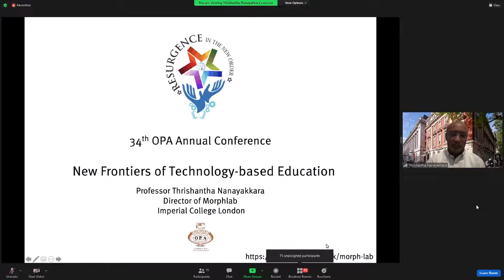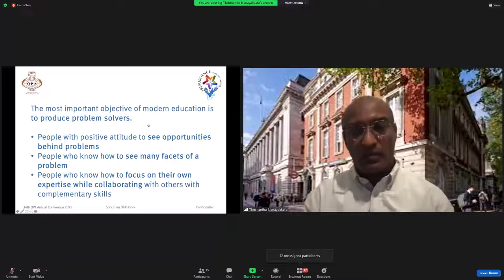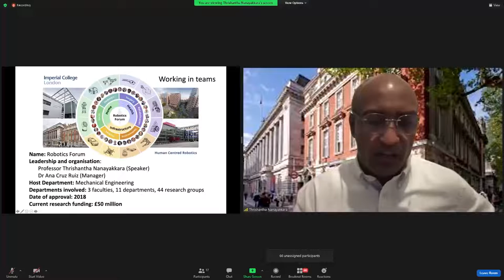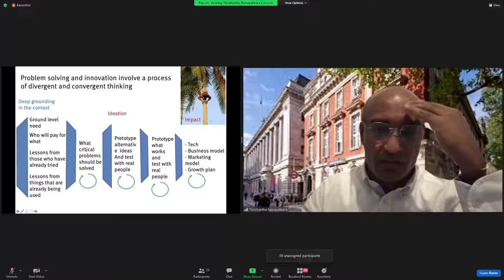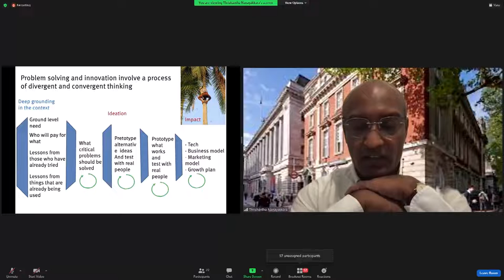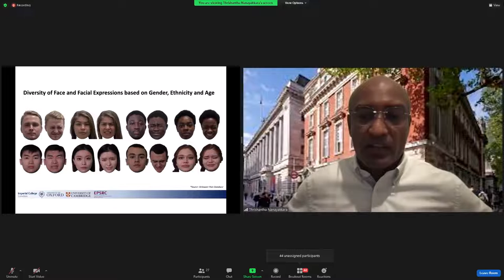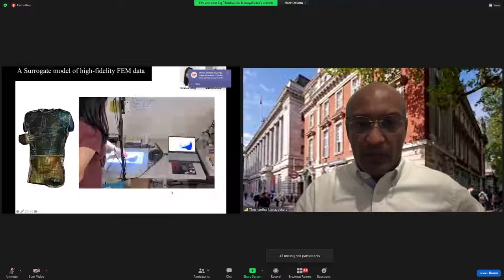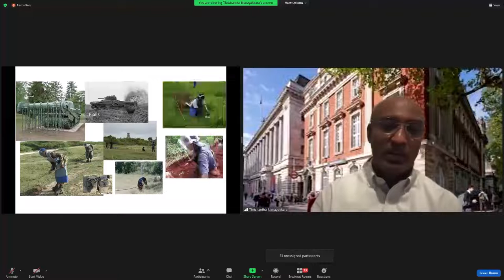Prof. Thrishantha Nanayakkara | RESURGENCE IN THE COUNTRY’S EDUCATION SYSTEM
Concurrent Session I - Technical Sessions